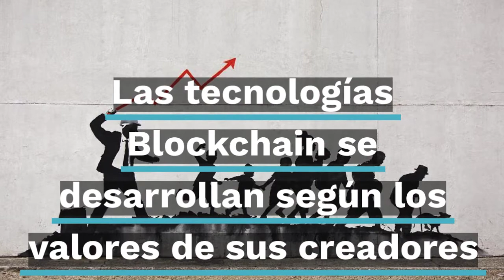Feminista, cooperativista, distribuido y orientado al procomún: bienvenidas a DisCO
"Si tan solo tuviera un corazón: el manifiesto DisCO explora los pluriversons del procomún, el cooperativismo, la economía feminista y las tecnologías distribuidad y federadas.

¿A qué nos referimos al decir DisCO?

Es la sigla de ‘organizaciones cooperativas distribuidas’ (pero en inglés: Distributed Cooperative Organizations). DisCO es un conjunto de herramientas organizativas y de prácticas dirigidas a aquellos grupos de personas que deseen trabajar juntas de manera cooperativa, orientada al procomún y desde la economía feminista. Las DisCO son una alternativa a las DAO (Decentralized Autonomous Organizations, organizaciones autónomas descentralizadas). ¿No te suenan las DAO? Son entidades basadas en la tecnología blockchain capaces de ejecutar pagos, imponer sanciones y aplicar acuerdos y contratos sin que medie interacción humana. Piensa en un robot virtual que pueda automatizar la gobernanza y gestionar las inversiones para una organización. Pues por ahí va la cosa.

Proximamante podreis leer el Manifiesto DisCO y todos nuestros recursos en español. De momento podéis visitar nuestra web en inglés